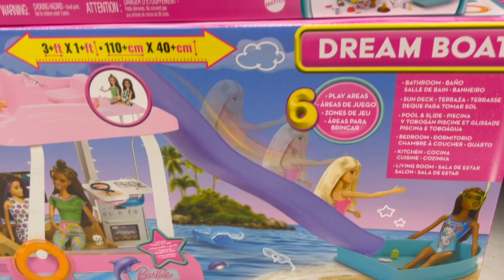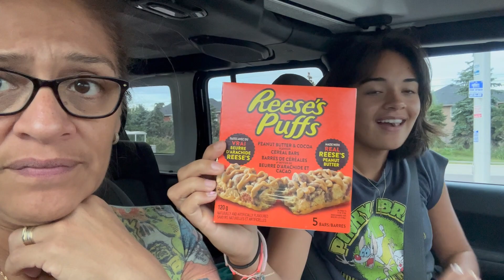BLOGGING DAY wit Sarah and Family.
Come a long with me to see the places I go .